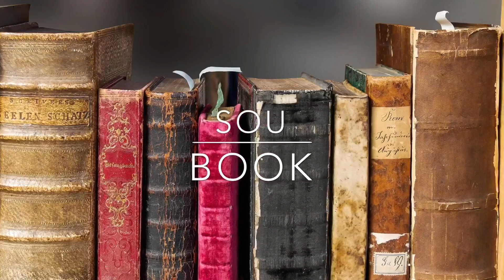Learn Iu Mien Language: Mienh Waac - Ang^gitc Waac • Hoc-Daauh Waac#1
Hoqc hiuv duqv naaic gorngv: Hnangv haaix nor gorngv yiem Ang^gitc waac? Learn how to ask: How do you say in English?